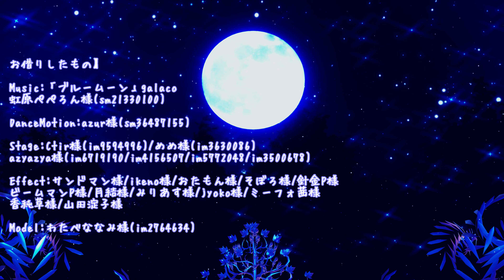【東方MMD】「ブルームーン」【八雲紫】4k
本作品は東方Project・上海アリス幻樂団の二次創作作品です。

ニコニコ動画にアップ済です。

虹原ぺぺろん様(sm21330100)

DanceMotion:azur様(sm36487155)

Stage:Ctir様(im9594996)/めめ様(im3630086)
azyazya様(im6719190/im4156507/im5772048/im3500678)

Effect:サンドマン様/ikeno様/おたもん様/そぼろ様/針金P様
ビームマンP様/月結様/みりあす様/jyoko様/ミーフォ茜様
香純草様/山田淀子様

Model:わたべななみ様(im2764634)

リップ・Camera：冴。(Twitter：@KozueSakaki）